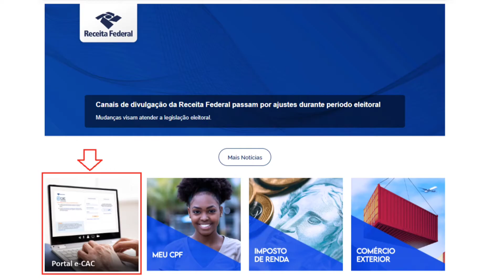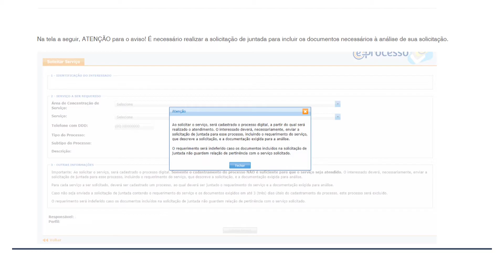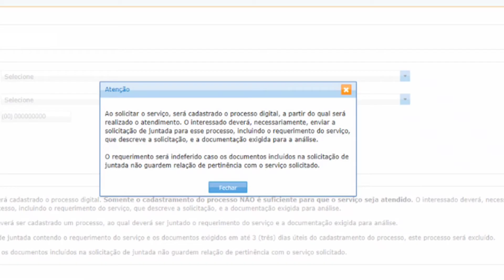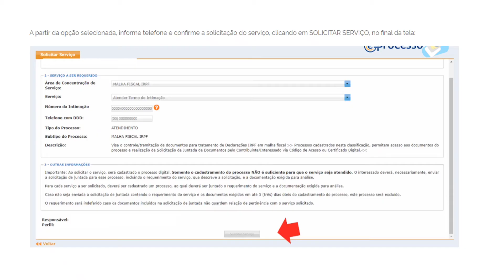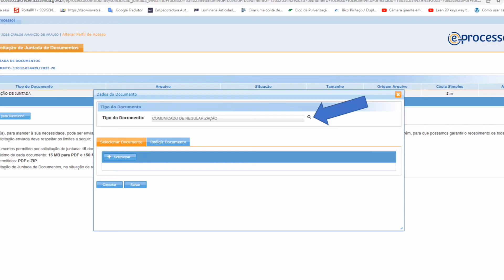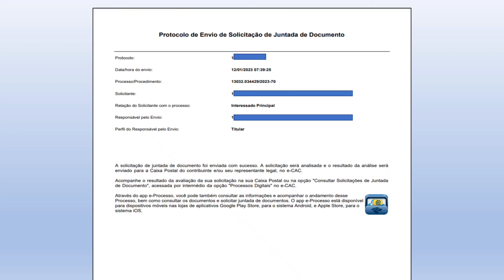COMO ENVIAR DOCUMENTO VIA WEB MALHA FINA/PASSO A PASSO 2023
Neste vídeo, irei mostrar passo a passo como enviar comprovante para Receita federal via web